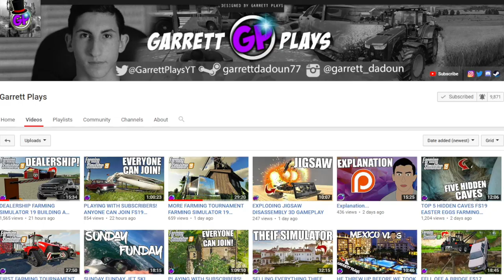JACKPOT EXPLOIT Arcade Simulator - How To Win The Jackpot Every Time Arcade Games - The Coin Game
Acal
Uber Driver 0618
MrAirbrick
Colby
Daniel [dytuk]
Lloydchristmas